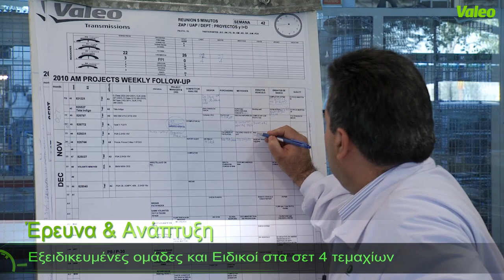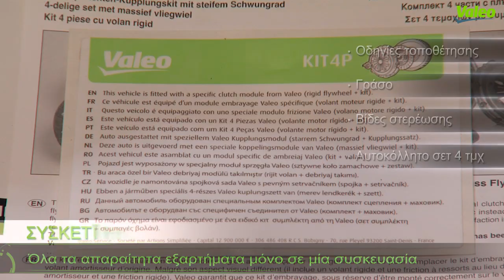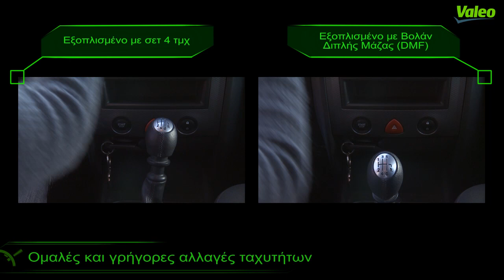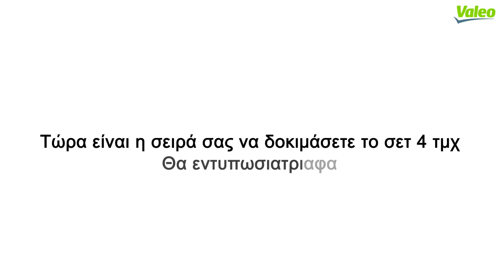[Driving Assistance] Σετ 4 τεμαχίων, η λύση της Valeo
Valeo, ο ειδικός στα συστήματα μετάδοσης.
Περίπου 70 εκατομμύρια οχήματα στην Ευρώπη είναι εξοπλισμένα με σύστημα συμπλέκτη που περιλαμβάνει Βολάν Διπλής Μάζας (DMF).
Στο Aftermarket, η Valeo πρωτοπορεί και προτείνει το σετ 4 τεμαχίων, μια εναλλακτική λύση έναντι του βολάν διπλής μάζας. Το σετ 4τμχ αποτελείται από ένα συμπαγές βολάν, ένα πλατό, ένα δίσκο και ένα ρουλεμάν.
Οι προδιαγραφές της Πρώτης Τοποθέτησης ακολουθούνται απολύτως καθ' ολη τη διαδικασία παραγωγής του σετ 4τμχ με: Ειδικές ομάδες R&D, υλικά OE, αυστηρά τεστ αντοχής του προϊόντος που διασφαλίζουν την πλήρη μεταφορά της ροπής, το φιλτράρισμα των κραδασμών, τη προστασία του κιβωτίου ταχυτήτων. Κάθε σετ 4τμχ έχει τοποθετηθεί σε οχήματα ώστε να δοκιμαστεί και να διασφαλιστεί η άνεση στην οδήγηση.
Η Valeo προσαρμόζει την πρόταση της προς τους επαγγελματίες επισκευαστές με ένα "εύκολο στην τοποθέτηση" προϊόν. Όλα τα εξαρτήματα και τα παρελκόμενα παραδίδονται από τη Valeo με οδηγίες τοποθέτησης, ειδικές για κάθε κωδικό ανταλλακτικού. Εδώ και 10 χρόνια, το σετ 4τμχ της Valeo ικανοποιεί χιλιάδες πελάτες. Παρέχει πραγματική άνεση στην οδήγηση (μέσω του φιλτραρίσματος των κραδασμών και της μείωσης του θορύβου). Είναι ένα αξιόπιστο και ανθεκτικό προϊόν (χωρίς φθειρόμενα εξαρτήματα εντός του βολάν). Τέλος, η αντικατάσταση ενός βολάν διπλής μάζας από ένα σετ 4τμχ είναι φθηνότερη από τη λύση της Πρώτης Τοποθέτησης.
60 σετ 4τμχ είναι πλέον διαθέσιμα στη γκάμα της Valeo. Καλύπτουν εφαρμογές όπως:
835035, VW Golf V Passat 1,9TDi
835000, Ford Transit 2,4TDi
835007, Peugeot 307 2.0 HDi
835012, VW Passat, Audi A4, A6
835026, VW Passat, A4 1,9 TDi
835049, Opel Astra 2,0 TDI
835048, Megane II 1,9 Dci
835060, KIT4P Ford Transit 2,4 TDCi
835024, Mini Cooper S 1,6
835013, Mercedes Sprinter, Vito
835061, FORD Mondeo III (2000-)
835070, Focus C-Max Mondeo 1,8 TDCI